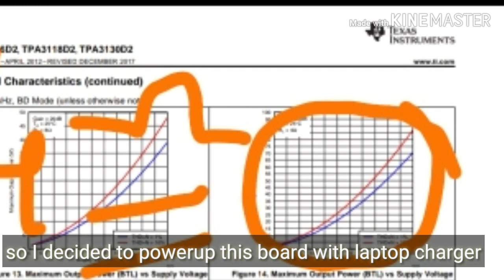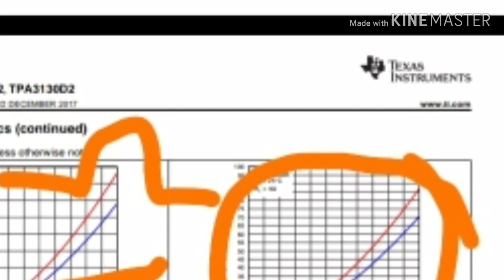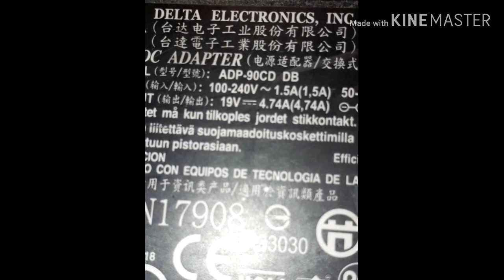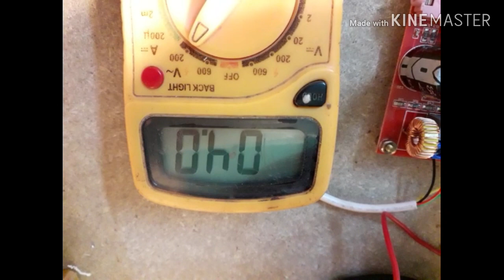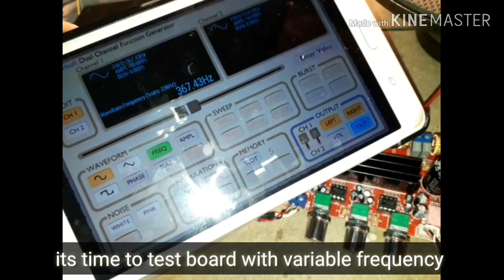TPA 3116 class-d amplifier review and test of board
In this video you will see e TPA 3116 class D amplifier board powering up with laptop charger and review of output quality using frequency generator